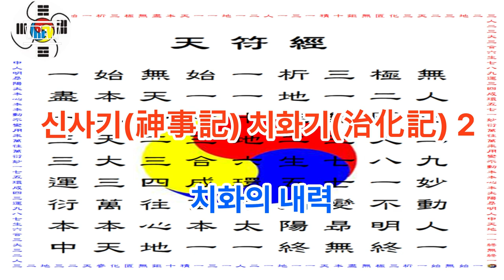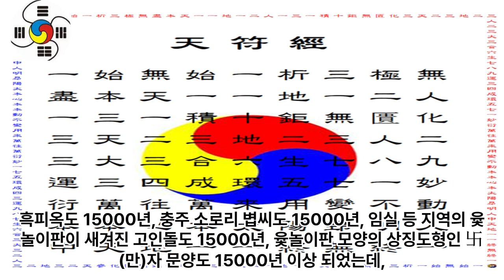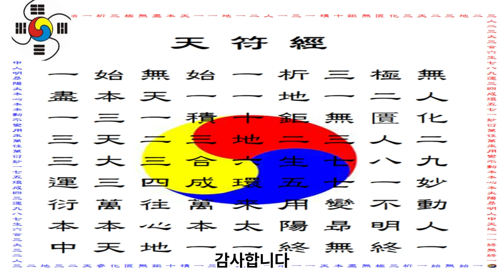신사기(神事記) 치화기(治化記) - 치화 역사2 (K-Bible, History of Heaven Land Joseon, the HanGeom's Ruling the Nation)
1 공학사
2 법학사(상고대 법제도 고찰 목적겸) *법무사
3 중어중문학사( 한문 역사기록 왜곡.곡해 등 오류 정리 목적)
4 언론학사(미디어영상학=방송학 : 역사문화 컨텐츠 영상화 목적)
5 인문학사(영어영문학 - 언어와 문자의 역사 연구 목적)
6 국어국문학 전공 (언어와 문자의 역사 연구  및 문화컨텐츠 개발 목적)
7 역사 평생 전공 (한중일 역사 및 세계사 정립 목적)

*저서
1. 마고할미로부터 7만년 (2015 글로벌컨텐츠 출판)
 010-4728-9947 문자로 남겨주세요!
2. 홍익인간 7만년 역사 (원고1,800쪽- 책 600쪽 7권분량, 출판준비중)
3.천부경과 음양오행 등 역 원리 이해 (천부경 인간완성 신과의 대화로 빛나다, 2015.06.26. 편저자: 김영수, 천부경 음양오행 역 원리 저자: 천산태백, 인간완성 저자: 김영국)
4. 천지자연의 소리 글, 가림토 (강의중)

1. 홍익인간(弘益人間) 천부(天符)의 역사는 마고성(麻姑城:파미르고원)의 마고(麻姑)시대인 서기전70378년 계해년(癸亥年)부터 시작되었음을 최초로 밝혔다.

2. 역법(曆法)이 시작된 해는 마고성(麻姑城)의 황궁씨(黃穹氏) 시대인 서기전25858년 계해년(癸亥年)임을 밝혔으며, 서기전70378년 계해년이 마고(麻姑) 기원(紀元:천부 天符)임을 밝혔다.

3. 황궁씨를 이은 나반(那般:那般尊者:獨聖者)이 한국(桓國)시대 한인씨(桓因氏) 이전의 임금이던 유인씨(有因氏)이며, 유인씨 시대에 9한족(桓族)이 이미 형성되었고, 한인씨 7대(代)가 약1,000년을 다스렸다는 것임을 밝혔으며, 9족(族)의 근거지를 명백히 밝혔다.

4. 윷놀이판의 모습이 천부경(天符經)의 무한조화순환역(無限造化循環易), 음양오행(陰陽五行), 태양태음성력(太陽太陰星曆), 단군조선의 정치행정 구조를 나타낸 것임을 밝혔으며, 하도(河圖)와 낙서(洛書)가 배달나라 시대의 음양오행수리역(陰陽五行數理易)이며, 태호복희 8괘역과 한역(桓易:윷놀이판의 역)이 지구의 자전(自轉)과 공전(公轉)을 기반으로 한 역(易)임을 밝혔다.

5. 천제(天帝), 천황(天皇:天王), 천군(天君), 천공(天公), 천후(天侯), 천백(天伯), 천자(天子), 천남(天男)의 위계질서를 최초로 밝히고, 천제자(天帝子)와 천자(天子)의 차이점을 최초로 밝혔으며, 태호복희씨(太皞伏羲氏)가 일반 천자(天子)가 아니라 한웅 천왕의 아들로서 천지인(天地人) 삼신(三神)에게 제(祭)를 올리는 권한을 가진 제사장인 천군(天君)임을 밝혔다.

6. 아리랑(阿里嶺) 민요의 원천이 되는 최초의 역사적 사실이 서기전2333년 10월 3일 조선을 건국하기 이전에 있었던 당요(唐堯)의 전란(戰亂)으로 인하여 단군왕검(檀君王儉)께서 동북의 아사달로 이동한 과정임을 밝혔으며, 단군조선의 군후국(君侯國)의 위치와 시기에 따른 요동(遼東), 요서(遼西), 요수(遼水)의 위치를 상세히 밝혔다.

7. 고대중국의 천자로 불리는 요순우(堯舜禹)와 하은주(夏殷周)의 연대기를 상세히 밝히고, 요순우와 고대일본의 신무왕(神武王)이 단군조선으로부터 독립을 시도한 반역자(反逆者)이면서 제후인 천자(天子)임을 밝혔다.

8. 우비(禹碑:우 치수기념 부루공덕 비)의 비문을 국내 최초로 역사적 해석을 하였으며, 우비는 서기전2267년 이후 우(禹)가 치수에 성공한 후 치수법(治水法)을 전수해 준 단군조선 태자부루의 공덕을 새겨 남악(南嶽) 형산(衡山)에 세운 것임을 밝혔다.

9. 일본 국조신(國祖神)인 천조대신(天照大神)의 사당인 이세신궁(伊勢神宮)에 소장된 원시한글 축문을 국내 최초로 완벽 해독하고, 요하유로 기록된 천조대신이 단군조선 두지주(豆只州) 예읍(濊邑)의 추장(酋長)의 후손임을 밝혔다.

10. 明刀錢 등에 새겨진 문자를 단군조선 문자로서 최초로 해독한 학자 허대동 선생(저서 고조선문자)의 가림토(加臨土)의 연구에 검증차 참여하여 첨수도(尖首刀), 명도전이 단군조선의 화폐로서 그 위에 새겨진 문자가 단군조선의 상형 및 표음 문자임을 밝혔으며, 가림토는 원래 배달나라의 상형(象形)문자이자 표음(表音)문자인 상음(象音)문자에서 정선한 글자임을 밝혔다. 그 외 다수.